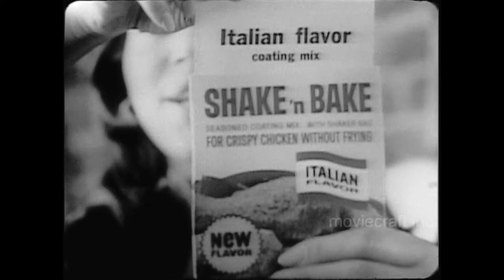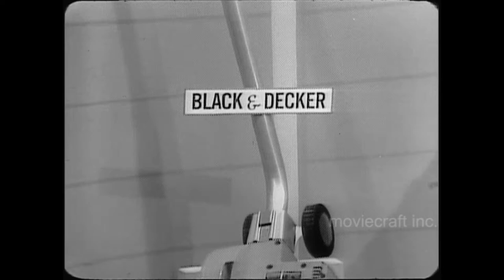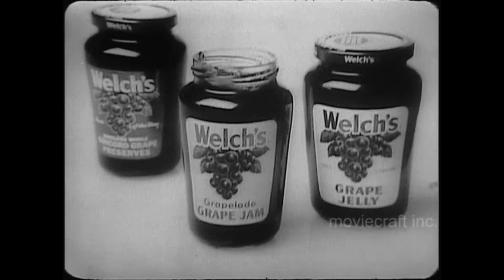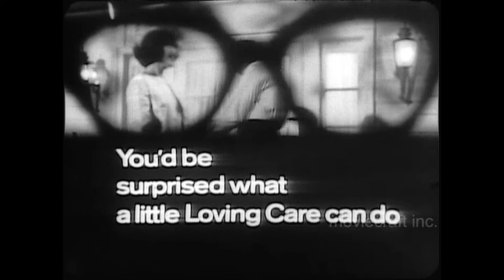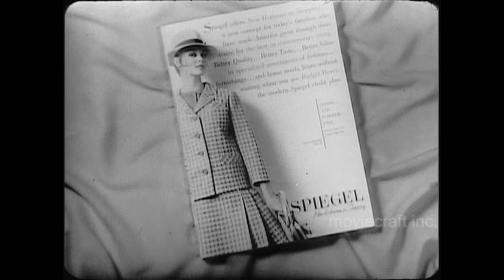Dream House 1968. Air Date June 19, 1968. ABC network.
Winning contestants Margie and Dick continue the fun in this Dream House game show from June 19, 1968. If you haven't watched the previous Dream House from June 18, 1968 view it first In this fast moving Game show two couples compete for rooms in the Dream House. Questions are asked, the first to hit the buzzer with the correct answer wins the round. Once seven rooms are won, the couple wins the house, valued at $40,000. All commercials intact. Mastered from a 16mm b-w kinescope film.